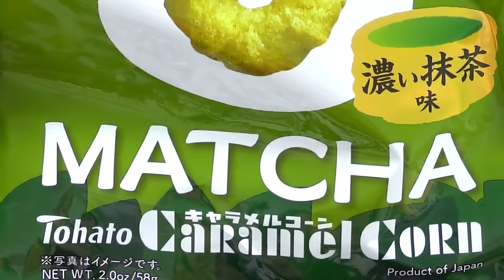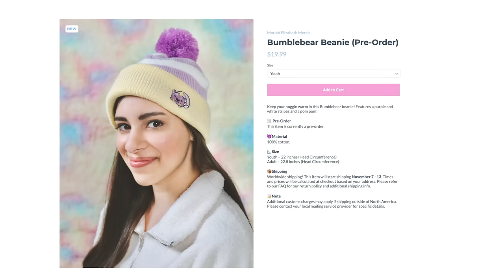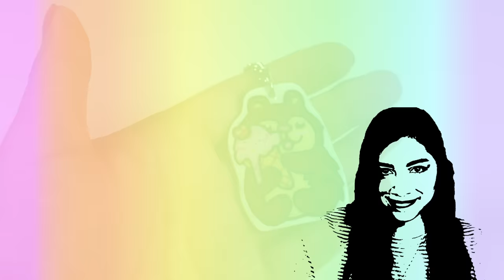Painting on ANYTHING From Mystery Boxes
Hey guys! Today I am introducing a new idea for a video series, potentially. Depending on how you guys like this one. Well, I have to at least do 1 more because I still have a couple boxes to open, buuut whatever. 😂
I decided to have a little throwback moment and order some mystery boxes off of Etsy (remember when ebay mystery boxes was like THE trend on youtube?!). I wanted to not only have fun unboxing some random items picked by a stranger, but also throw a creative spin on this. My channel is all about creativity and making art, so I thought a cool way to incorporate some art would be to force myself to choose ONE item received from a mystery box and have to use it as part of some creative project. I will either paint on it, decorate it, customize it orrrrr something completely different, who knows?! It's a mystery!

This ended up being a really fun video to make, so I am reallyy hoping you guys enjoy it, because I would love to do it again. If you have any recommendations for where I can buy some more mystery boxes, please let me know! I think this could get really interesting and be a fun way to discover new painting projects and find cool ideas for things to customize.

CURRENT SERIES:
Bake With ME: Recreating squishies I've decorated in real life
Squishy Unboxing: Opening used squishy packages sent from viewers

___UPLOAD SCHEDULE___

CREATE THIS BOOK:

CREATE THIS BOOK 2:

____ME SOCIALS____

____CONTACT ME____

_____MAIL ME_____